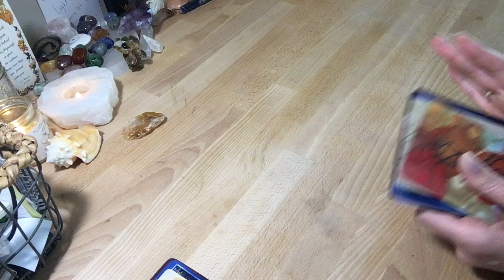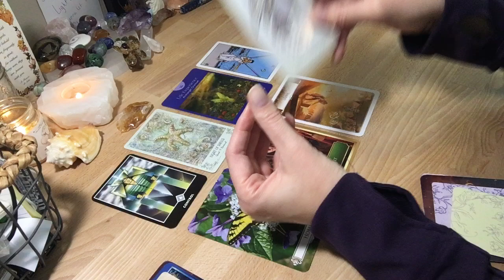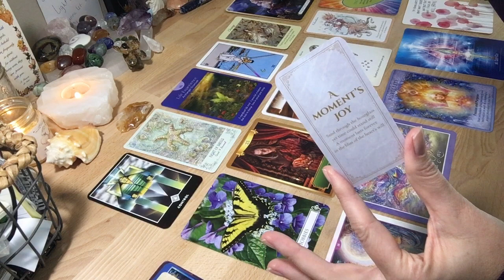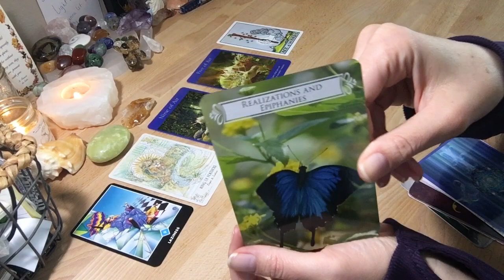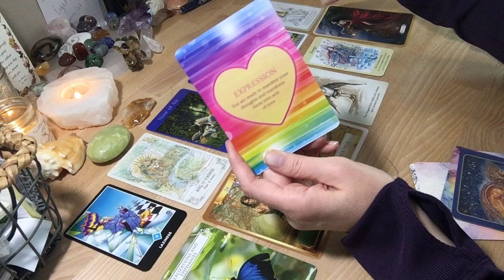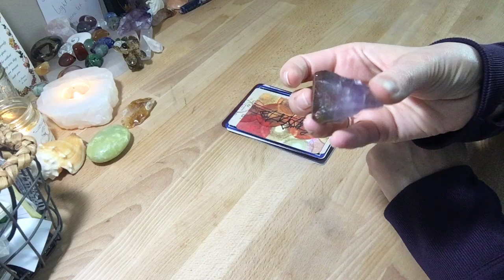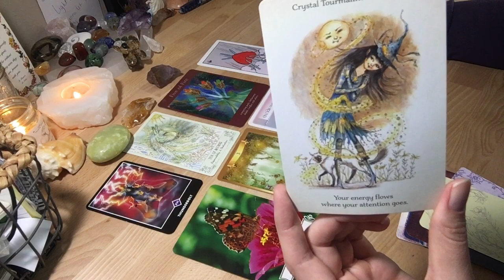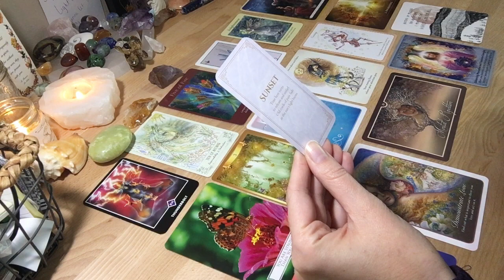Break Up, Heartbreak, Separation? Pick A Card. How to GET THROUGH IT!!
Guidance for getting through this tough time, From MY HEART TO YOURS!!!

This is a Pick a Card video, take a moment to review the piles and choose the one you are most drawn to. Here are the time stamps for each pile.

Pile 1  1:35
Pile 2  18:35
Pile 3  39:00

Thank you so very much for joining me today!
 - Joy